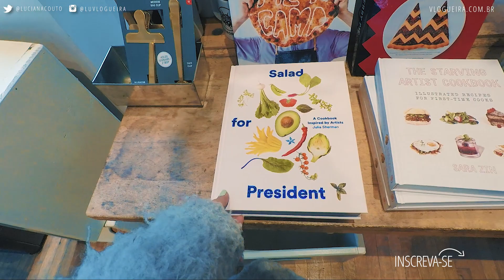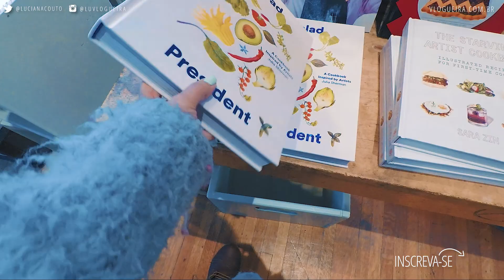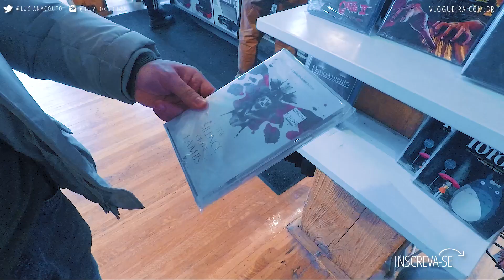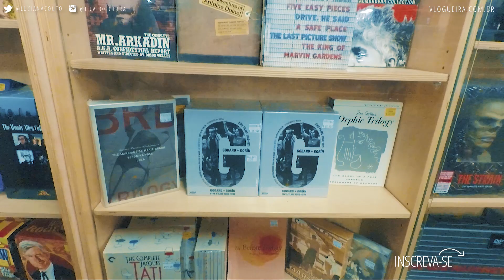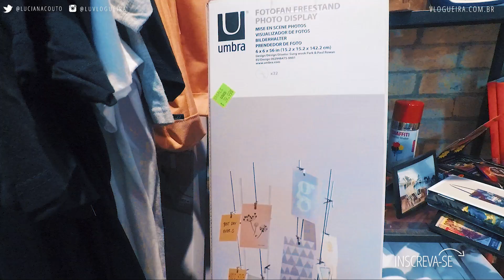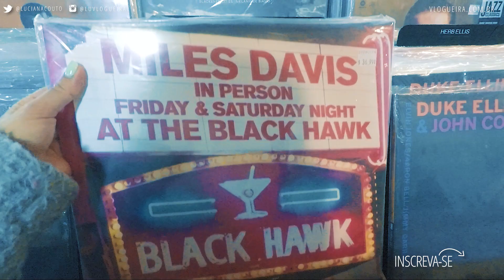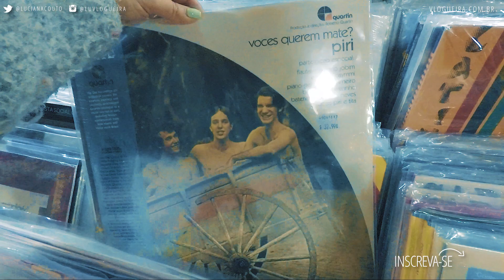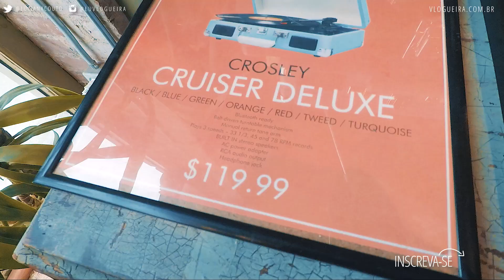COMPRAS NO CANADÁ: Loja de Discos em Toronto e mais! | DAILY VLOG #546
Neste vlog eu levo vocês para conhecerem a Sonic Boom Records, loja icônica de venda de discos de vinil em Toronto, no Canadá.

 👏 👏 👏  VIDEOS RECOMENDADOS:  👏 👏 👏

👗 👠  👒  LUCIANA VESTE 👗 👠  👒

+++ CAIXA POSTAL +++
027 - Vila Velha - ES